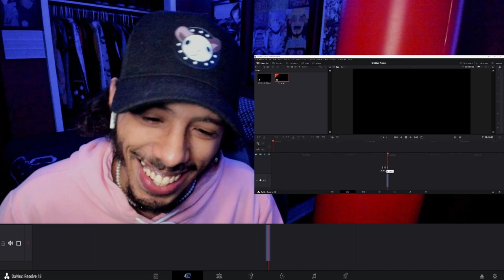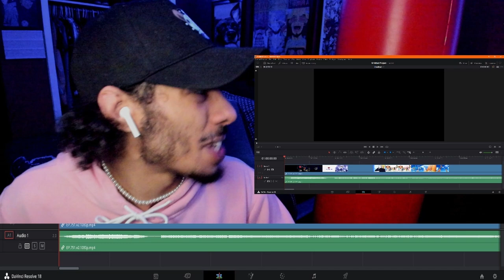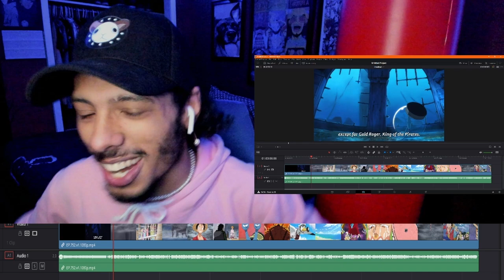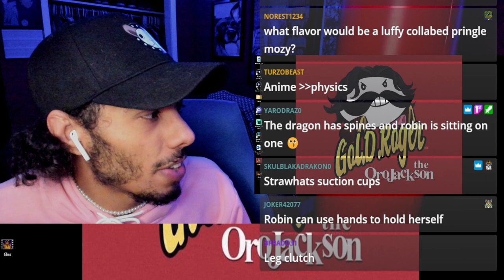One Piece Episode 752 Reaction | Whitebeard... You Are The Father!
Luffy and the others arrive at the mysterious land of Zou, and find the Sunny. But when they board, they find the other Straw Hats have already disembarked. Thus, Luffy, Zoro, Robin and the others take on the challenge of climbing the monstrous elephant!